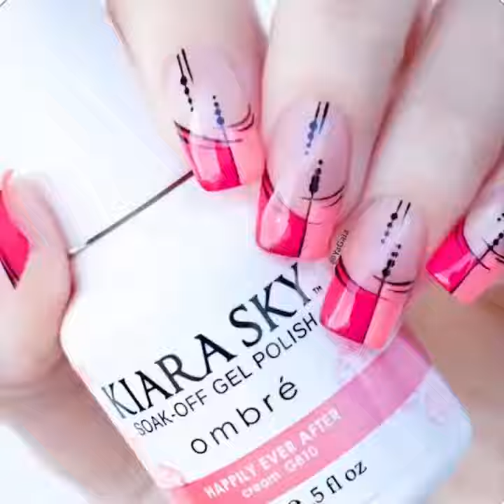New Nail Art 2018 💄😱 The Best Nail Art Designs Compilation #99 6